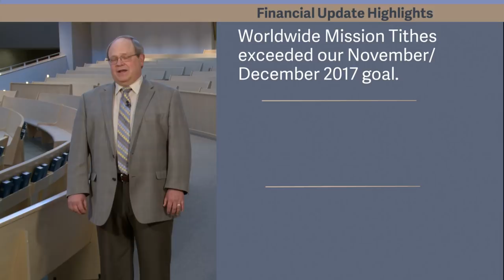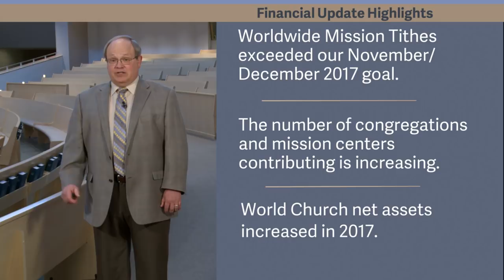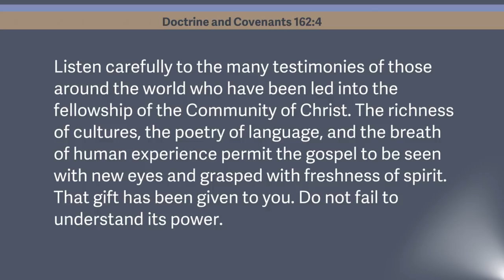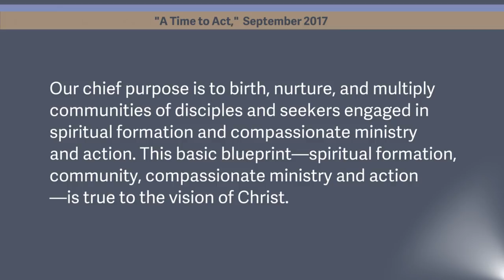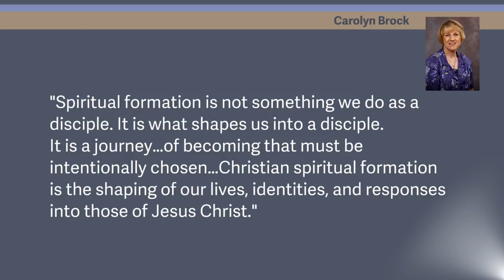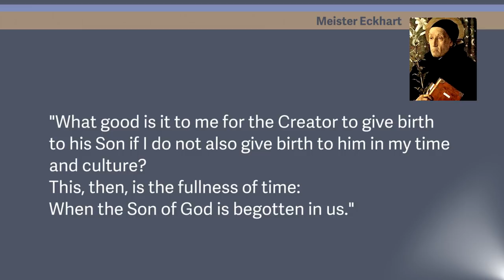April 2018 President’s Challenge "Hope Rising"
Watch President Steve Veazey's recorded address to the church "President's Challenge: Hope Rising."

In the recorded message, President Veazey encouraged the church to watch and read the Presiding Bishopric's March Financial Update

Information about the new mission funding model plan and a survey for feedback is available